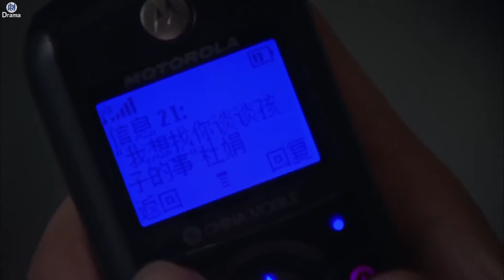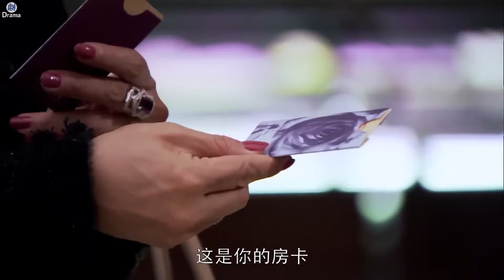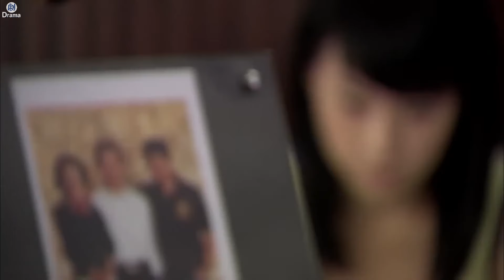【Movie】小三上門挑釁，怎料丈夫當着她的面親吻妻子，小三氣瘋了！